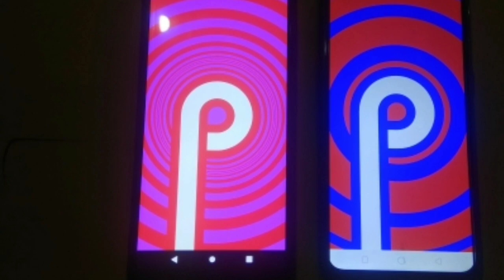Asus max pro m1 vs realme 3 full camera comparison in hindi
Today friends i compare asus max pro m1 and realme3 camera
Asus max pro m1 camera details
Back camera-13+5
Front camera-8
Realme3 camera details
Back camera -13+2
Front camera -13

Varient- 3gb /32gb
Price - both 89999